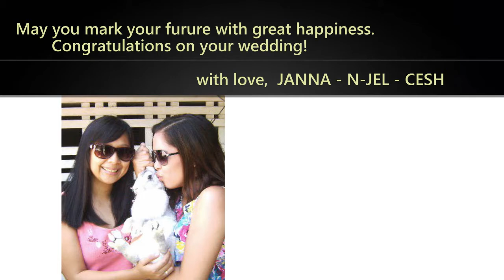Mikko and Kakai's Pre-Nup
Mikko and Kakai's Pre-Nuptial Video
-August 2, 2013
-by Jane Anne Lo